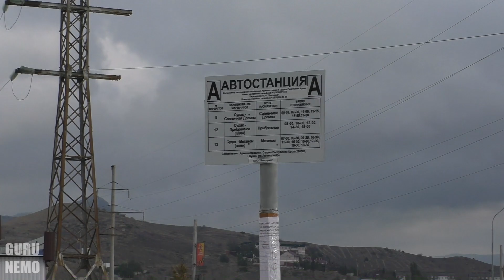Крым в сентябре 2020. Часть 16. Тропами Меганома.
Меганом, пляжи, скалы, маяк.